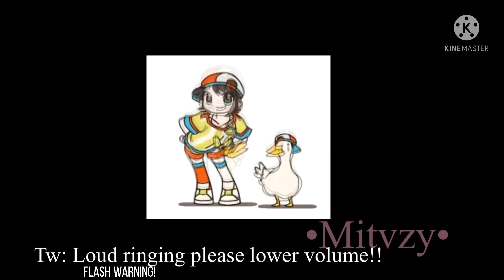Cigarette duet || Tommy angst || minors || mcyt gacha || read desc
This took forever HGFYJIK
I’m sorry I haven’t posted angst in a while- my motivation was non-existent
Tell me who to do angst on next 🤞🤩